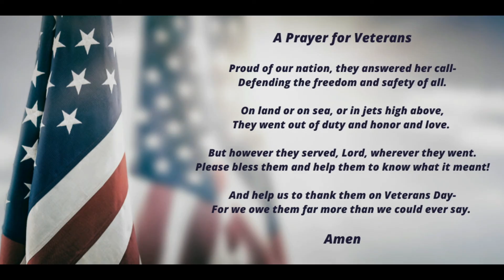SPX Honors Our Veterans 2021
This November we honor our St. Pius X Veterans.